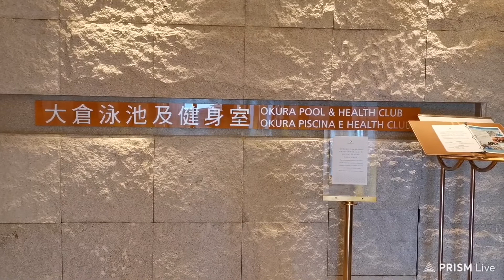Hotel @ Macau: Okura 6/14/20